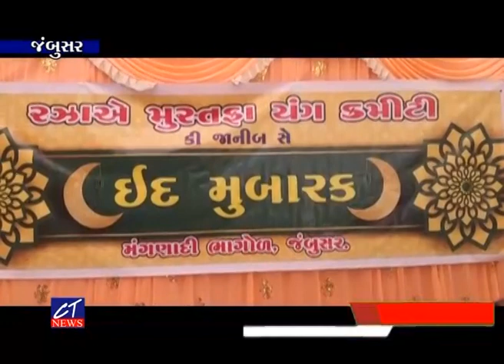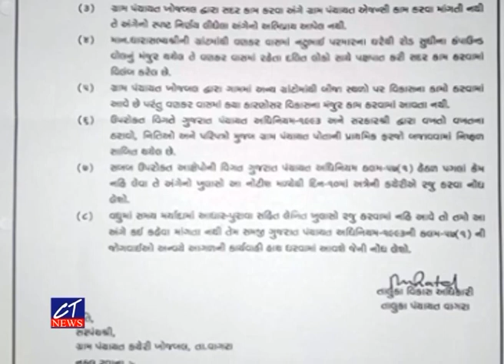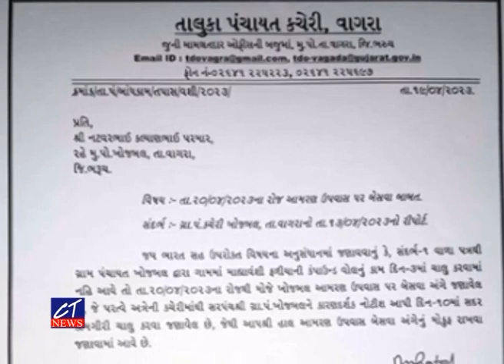CT News : 22-04-2023